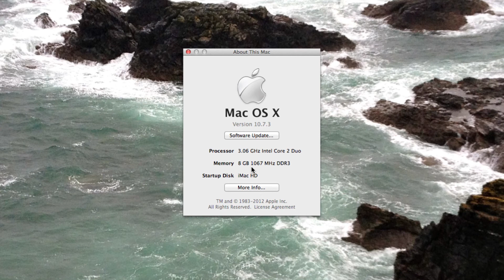Adding RAM to 27" iMac